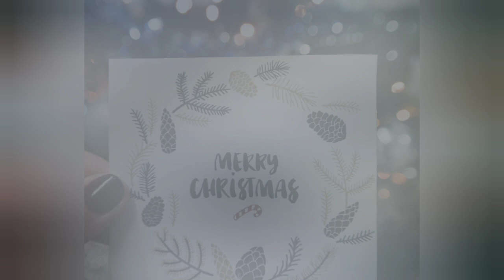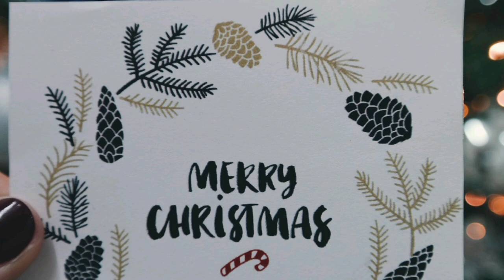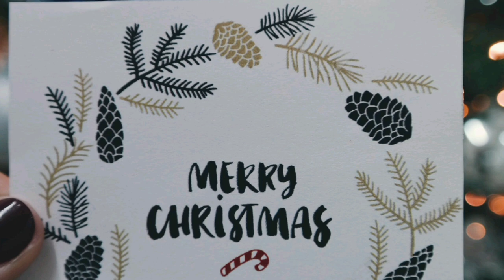잔잔한 힐링 음악/공부할때 듣는 음악/편안한 음악🎹🌲Calm music/music you listen to while studying/relaxing music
크리스마스 배경 음악/해피 윈터 기악
(Christmas Background Music)
Music fellows

크리스마스 피아노 음악
Music fellows

Jingle Bells
Music fellows

Music fellows

Christmas Piano Music
Music fellows

Christmas Special Background Music
No Copyright

Snow flying
NoCopyRightMusic

I believe you have in
NoCopyRightMusic